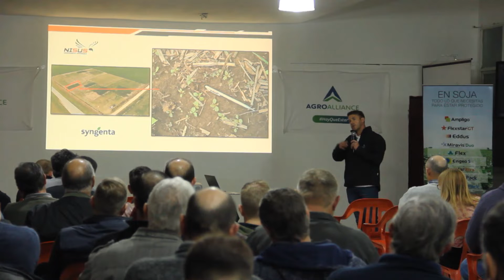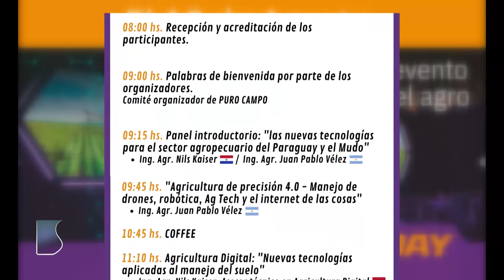Sembrando Federal 1361 Bloque 03 13-08-22